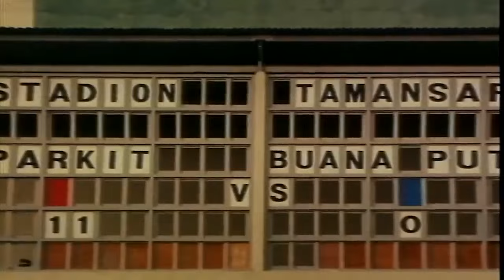Dono Nyamar Jadi Cewek Biar Bisa Modusin Eva Arnaz